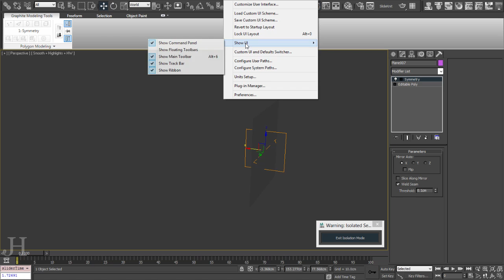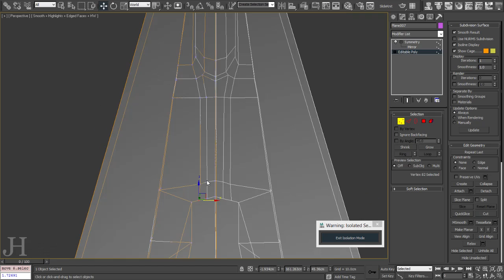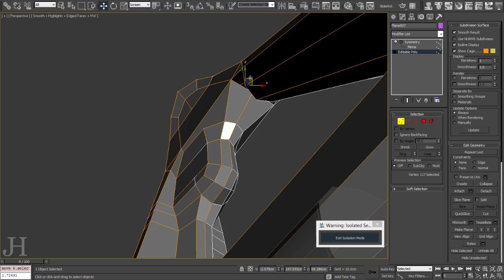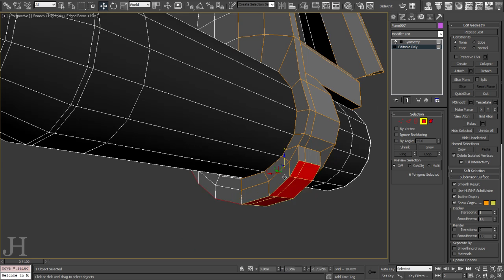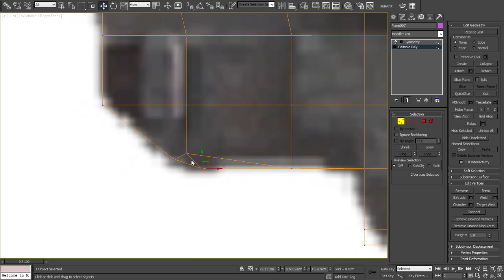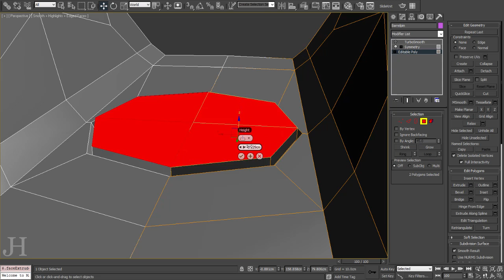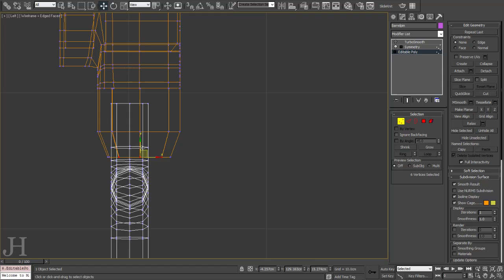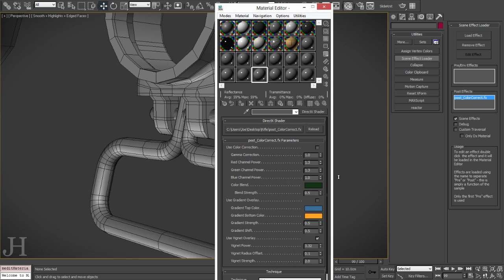HighPoly Modeling : 3DS Max M4 Front Sight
Hey guys,
The modeling of the front sight for my M4 Rifle.

With the highpoly modeling for the rest of the gun almost complete I am finishing off one of the sections here, the front sight. Using 3ds max.

Most of the modeling is done using the following tools, only occasionally using something specific.

Shift+drag edge extrude
T - Target Weld
S - Add loop
C - Connect
F - Cut
Shift+X - Constrain to edge